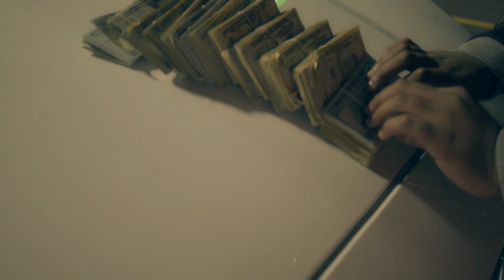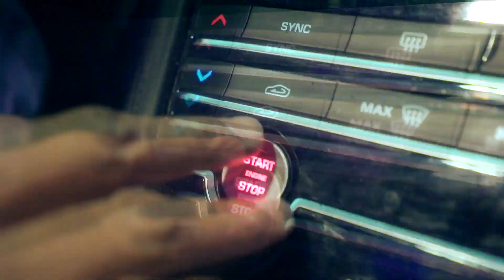Uww Money - Rags 2 HOCKEY BAGS (Official Video)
Uww Money - Rags 2 HOCKEY BAGS (Official Video)  ShotbyAHM